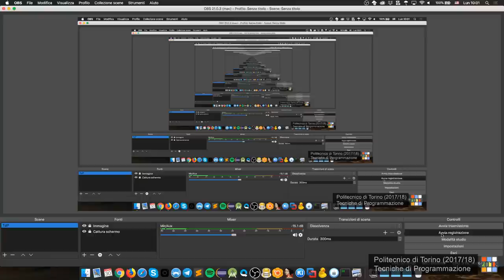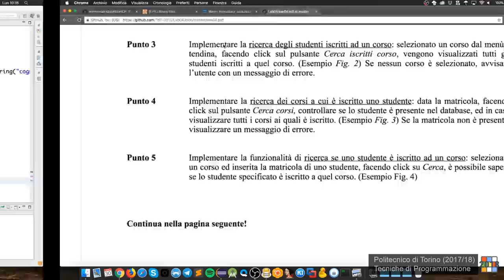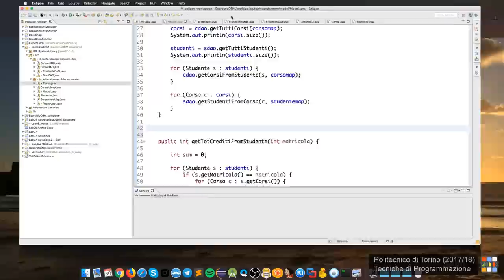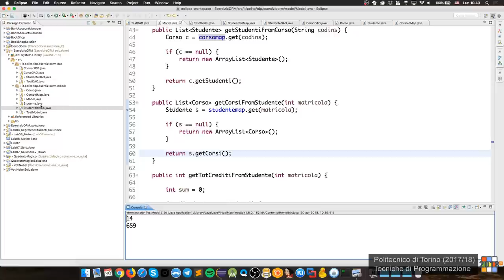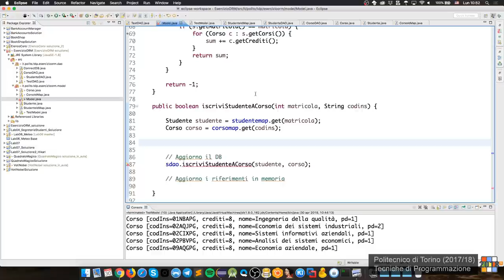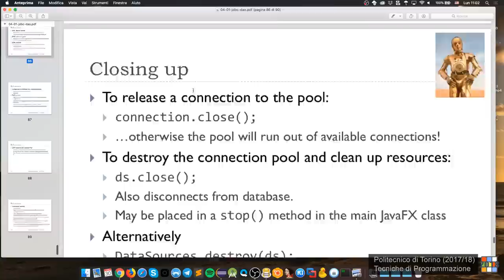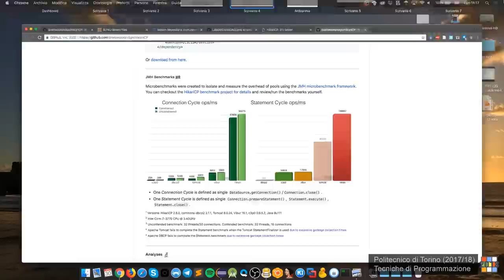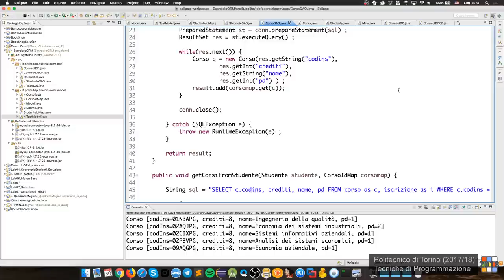TdP-2018-L20: JDBC Connection Pooling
Lezione 20 del 30/04/2018: JDBC Connection Pooling.